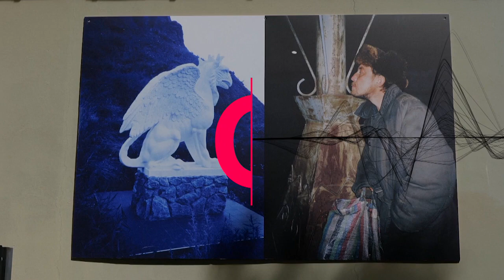Major art fair in Switzerland shows support for Ukraine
The world's leading art fair Art Basel opens in Switzerland for its 2022 edition in a more favourable market climate after a two-year gap due to the pandemic.
During a press conference, the organisers reiterated their support for Ukraine.